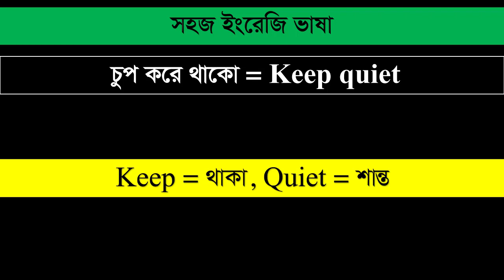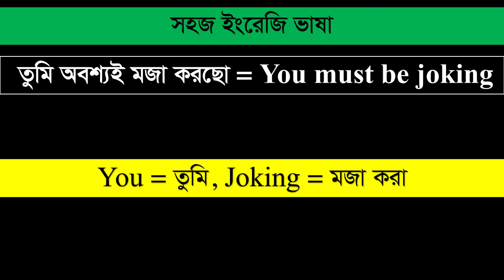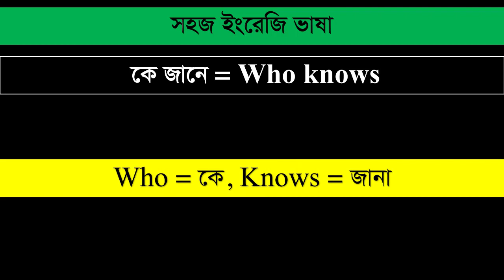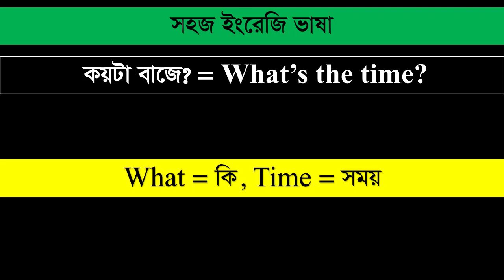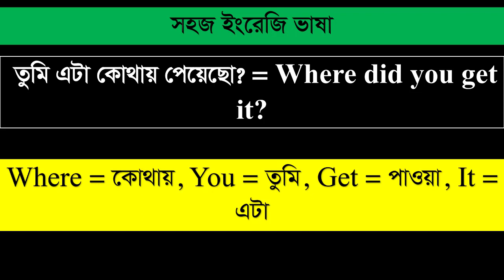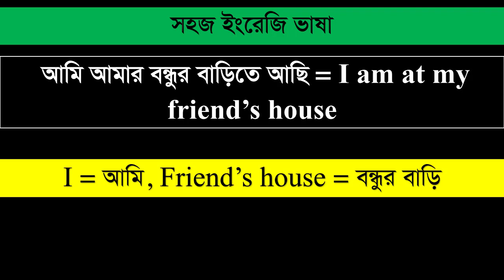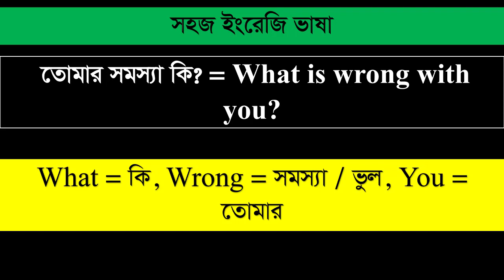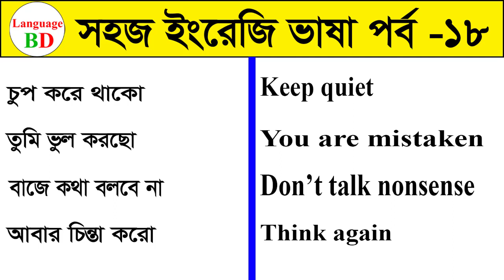সহজ ইংরেজি ভাষা পর্ব -১৮ | চুপ করে থাকো, তুমি ভুল করছো, বাজে কথা বলবেন না | Language BD Word Meaning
Hello everyone,
This video is about basic spoken English language. After watching this video you will be able to speak in English language. Thank you so much for your time.